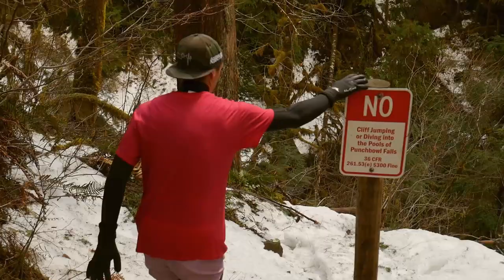Cliff Jumping Punchbowl Falls with the Local Idiots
Once again we met up with the Local Idiots to have a day of complete sendiness out at Punchbowl Falls. Turn it up and enjoy!